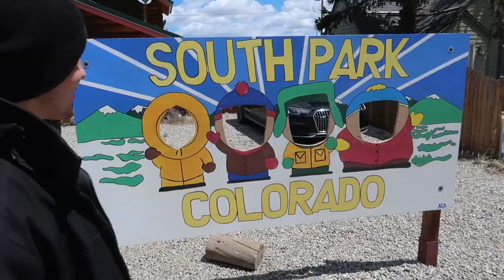COLORADO WAS A MOVIE!! FRONTIER MOVED OUR FLIGHT!!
If you can't buy KRISP merch but still want to help out any donation counts
Ca$h App :  $angelopavon

GO FOLLOW TONY ON INSTAGRAM FOR A DOPE CUSTOM